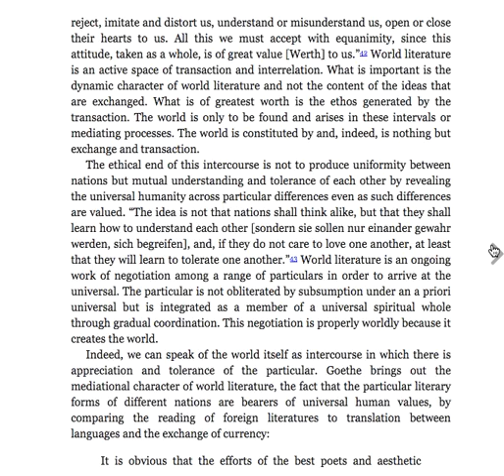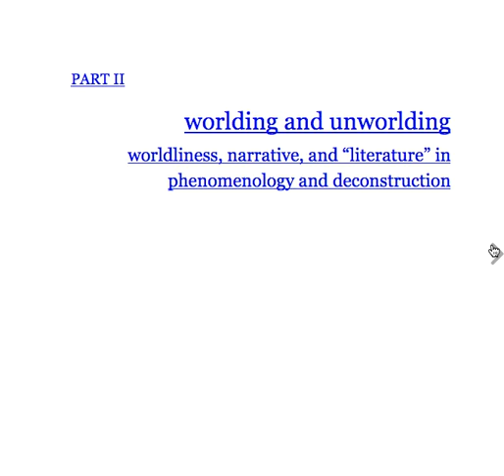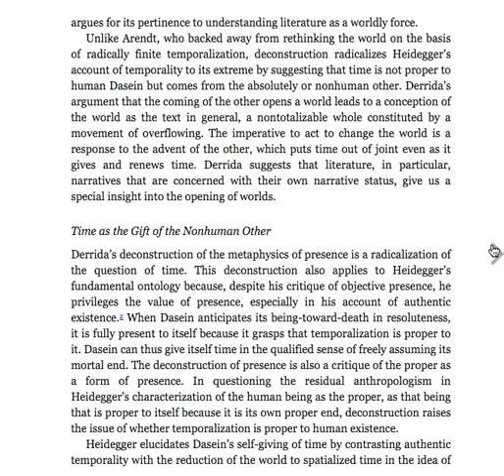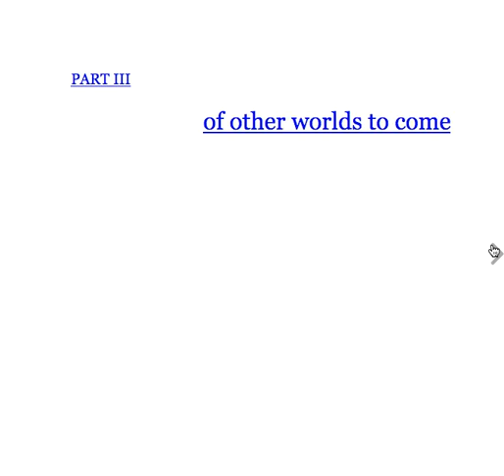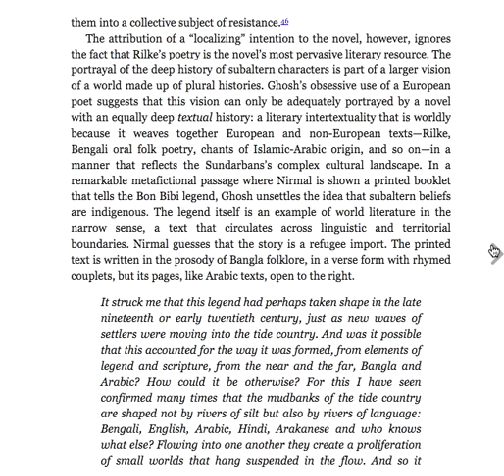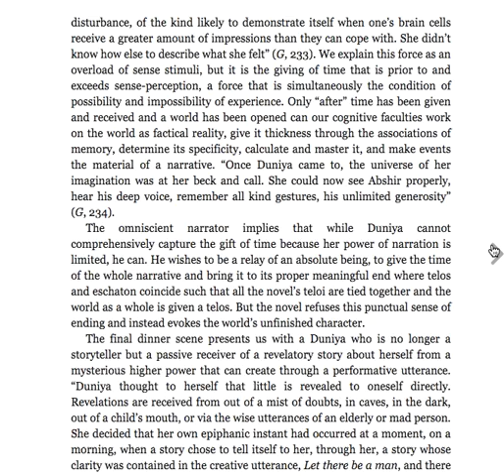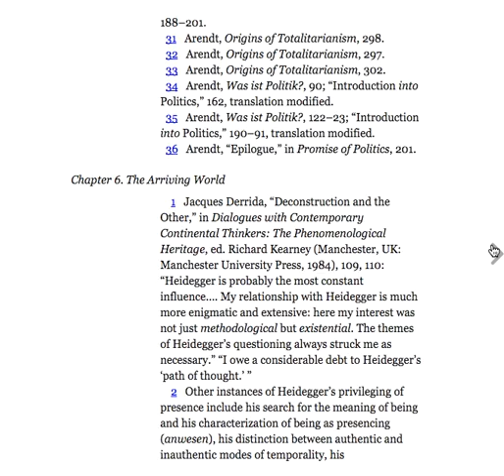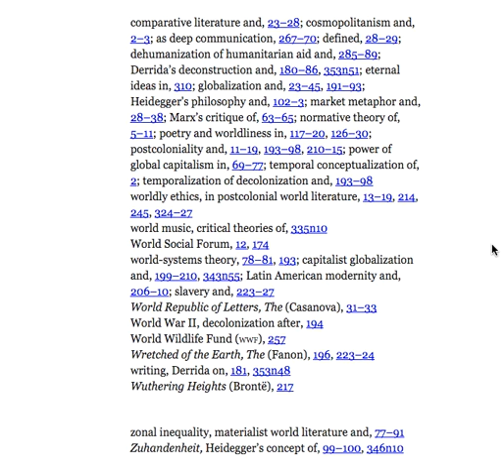Postcoloniality and World Literature